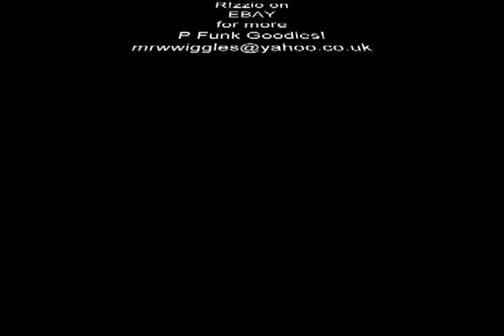PFUNK.1969.07.10.Boston.MA.Say.Brother.TV.RiZZiO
PFUNK.1969.07.10.Boston.MA.Say.Brother.TV.RiZZiO MDVDR
FREE THE PEE!